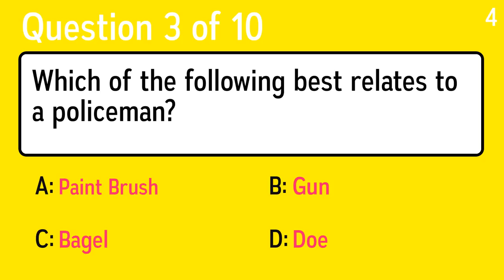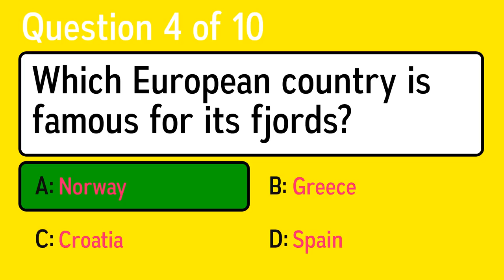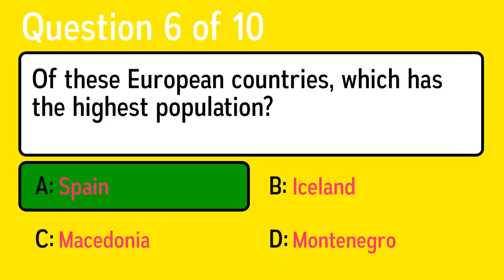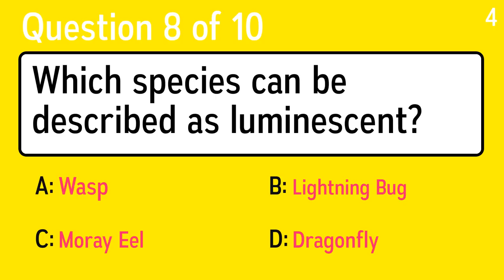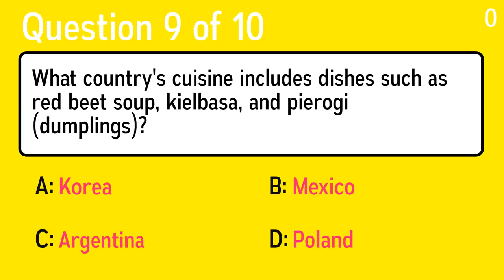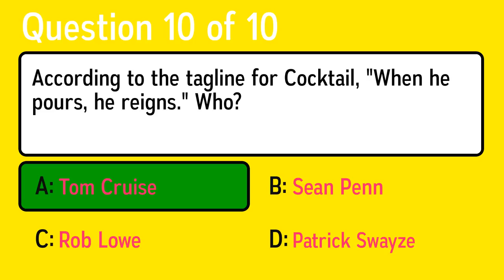General Knowledge Quiz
Question 1: Although you're more likely to find one in the grasslands, what animal is typically called "The King of the Jungle"?
 Answer a: Lion
 Answer b: Hyena
 Answer c: Elephant
 Answer d: Tiger

Question 2: What is an "unpowered fixed-wing heavier-than-air" craft called?
 Answer a: Glider
 Answer b: Roll
 Answer c: Autogyro
 Answer d: Aviator

Question 3: Which of the following best relates to a policeman?
 Answer a: Gun
 Answer b: Doe
 Answer c: Paint Brush
 Answer d: Bagel

Question 4: Which European country is famous for its fjords?
 Answer a: Croatia
 Answer b: Spain
 Answer c: Greece
 Answer d: Norway

Question 5: How many fiddlers did Old King Cole call for?
 Answer a: Two
 Answer b: Three
 Answer c: Five
 Answer d: One

Question 6: Of these European countries, which has the highest population?
 Answer a: Iceland
 Answer b: Montenegro
 Answer c: Macedonia
 Answer d: Spain

Question 7: What is the largest chocolate brand in North America?
 Answer a: Bourneville
 Answer b: Cadburys
 Answer c: Hershey's
 Answer d: Nestle

Question 8: Which species can be described as luminescent?
 Answer a: Moray Eel
 Answer b: Dragonfly
 Answer c: Wasp
 Answer d: Lightning Bug

Question 9: What country's cuisine includes dishes such as red beet soup, kielbasa, and pierogi (dumplings)?
 Answer a: Poland
 Answer b: Argentina
 Answer c: Korea
 Answer d: Mexico

Question 10: According to the tagline for Cocktail, "When he pours, he reigns." Who?
 Answer a: Sean Penn
 Answer b: Tom Cruise
 Answer c: Rob Lowe
 Answer d: Patrick Swayze